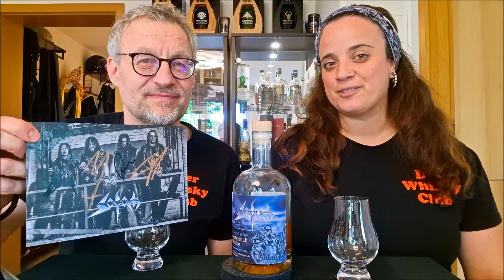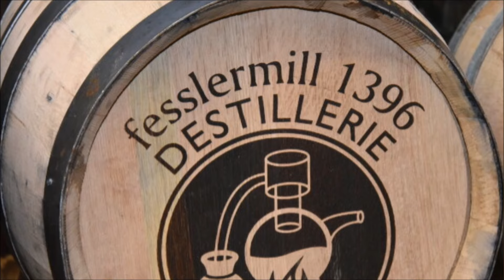Mettermalt Sodom 7 Jahre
Review 439 of a bottle of Mettermalt Sodom Whisky 7 Jahre
This video represents a personal opinion only. It is an independent review and is not selling or linking to a site that sells the product being reviewed. Do not consume alcohol in Germany if you are under the age of 18. Thank you.
00:00 Einleitung / Band Vorstellung
02:40 Abfüller/ Destillerie
05:30 Fässer / Reifung / Besonderheiten
07:45 Verriechen / Verkosten
13:15 Fazit / Bewertung
Further information about the reviewers: